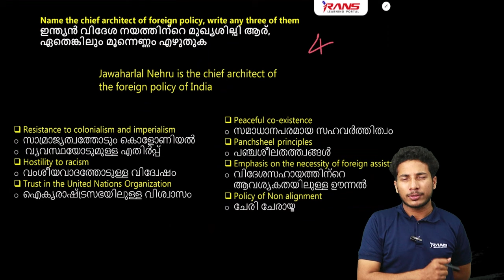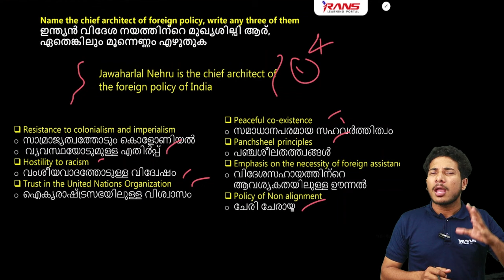SSL HISTORY | 4മാർക്ക്ഉറപ്പ് | Rans Learning Portal